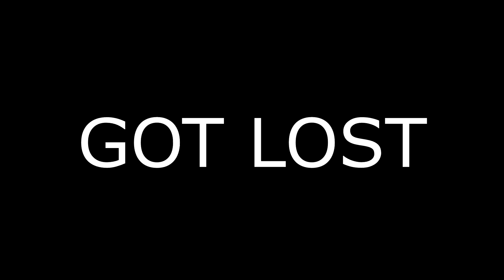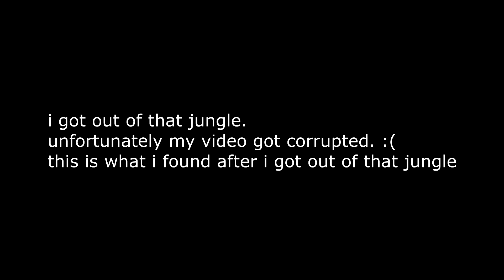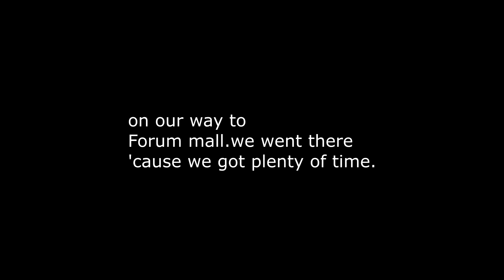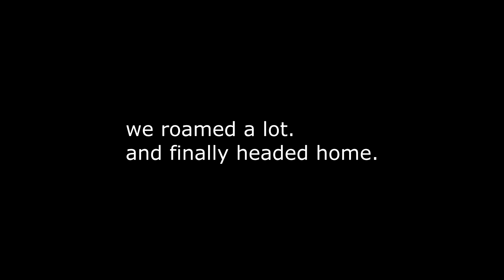GOT LOST IN THE WOODS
ALL THE BEST VENKATESH FOR YOUR NATIONALS JUDO CHAMPIONSHIP.